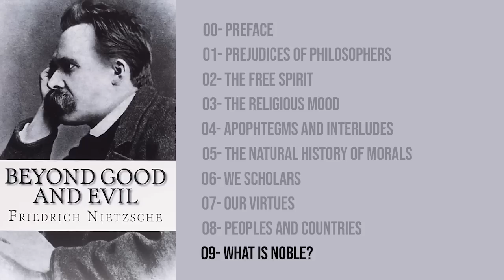Beyond Good and Evil - by Friedrich Nietzsche (FULL AudioBook)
Beyond Good and Evil is a philosophical book written by Friedrich Nietzsche. Published in 1886, it explores various themes such as morality, truth, religion, and the nature of human existence. The book is divided into nine parts comprising of multiple aphorisms, which are concise and thought-provoking statements.

Nietzsche challenges traditional moralities and ideologies, arguing that they are based on arbitrary values and prejudices. He criticizes the dualistic thinking of good and evil, asserting that these concepts have been shaped by societal norms rather than objective truths. Nietzsche also emphasizes the need for individuals to question and transcend conventional moralities in order to reach their full potential.

In Beyond Good and Evil, Nietzsche critiques the foundations of Western philosophy, particularly the ideas of Kant, Plato, and Christianity. He encourages a re-evaluation of values, rejecting traditional notions of good and evil in favor of individual will to power. Nietzsche believes that the pursuit of power and self-overcoming are essential for the development of authentic and autonomous individuals.

The book also explores the concept of truth and its relationship with language. Nietzsche contends that the search for absolute truth is futile as language itself is dependent on human interpretations and perspectives. He argues that truth is subjective and varies from person to person, influenced by their own experiences and biases.

Beyond Good and Evil is a challenging and complex work in which Nietzsche presents a radical critique of conventional beliefs and institutions. It has had a significant impact on philosophy and has been influential to various fields such as psychology, literature, and art. The ideas presented in this book continue to provoke debate and inspire further philosophical inquiry.